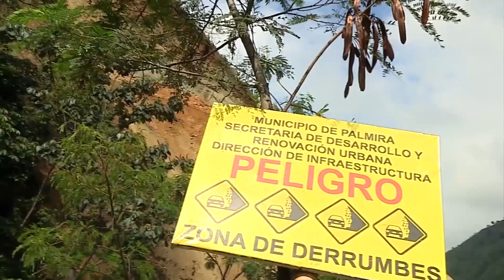DERRUMBE EN LA VÍA A TENERIFE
En marzo del 2014 un derrumbe en la vía a Tenerife provocó la muerte de dos personas. Este año se han vuelto a presentar deslizamientos y la autoridad ambiental ha hecho recomendaciones para evitar una nueva tragedia…